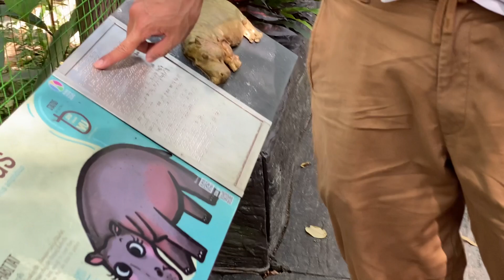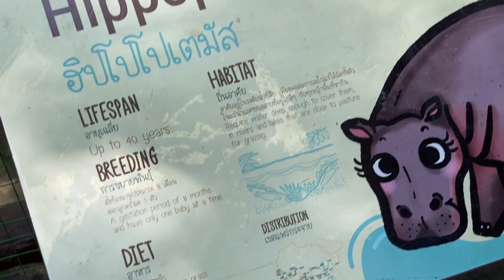Summer Series 2023 | Ep11 - Thailand’s Open Zoo at Khao Kheow, Chonburi